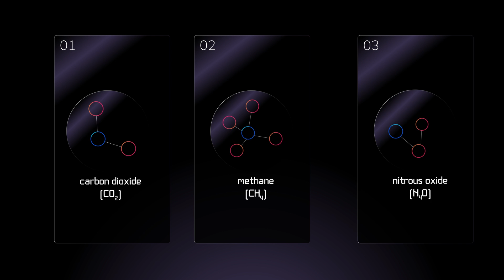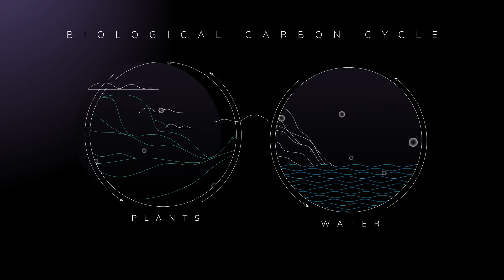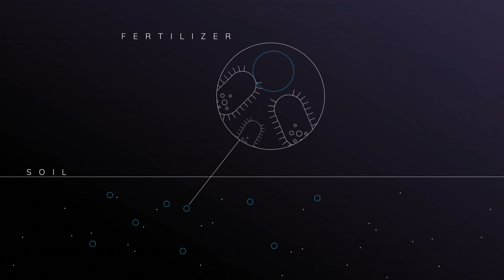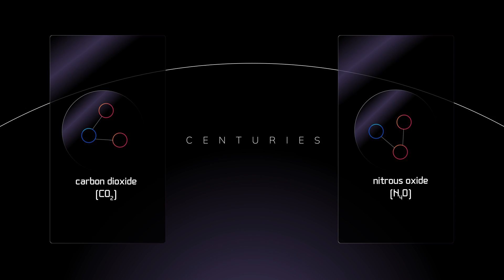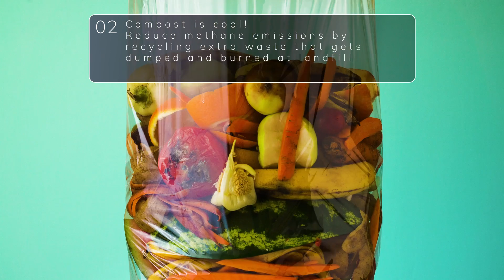The Science of Greenhouse Gas🔬: Causes and Effects | FuseSchool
CREDITS
Animation & Design: Bing Rijper
Narration: Tatum Rijper
Script: Tatum Rijper
             Dr Keith Ross